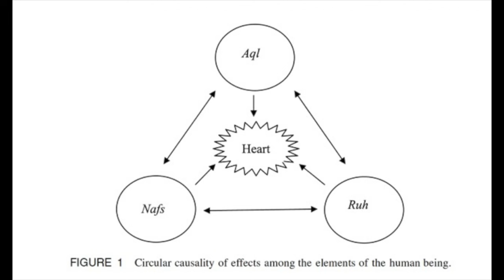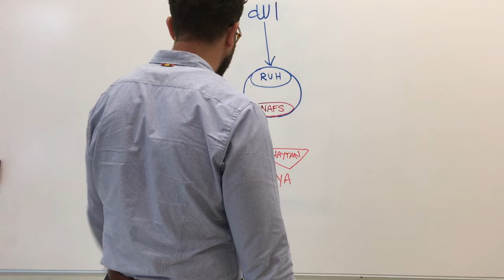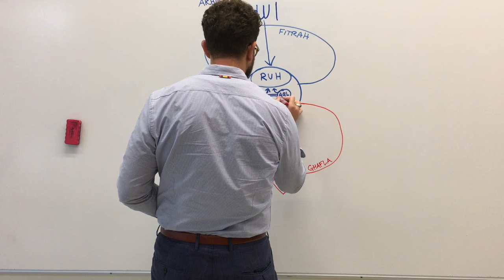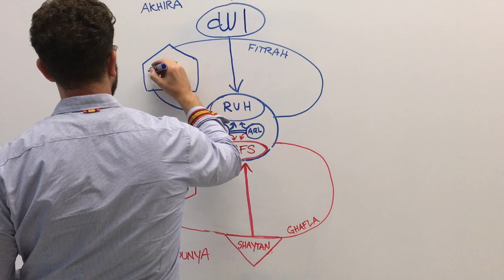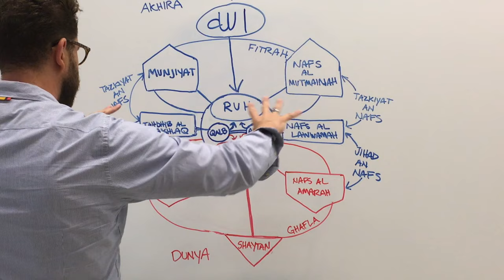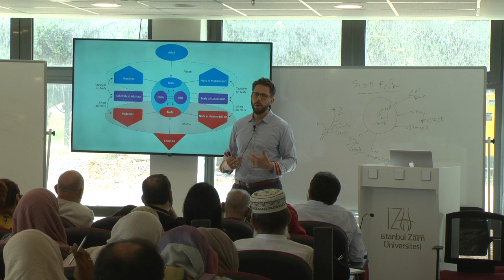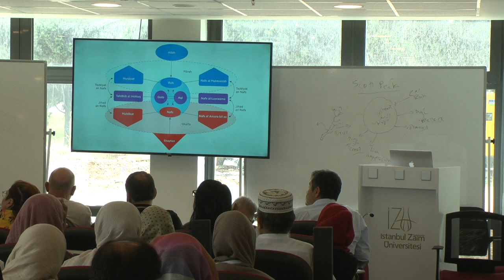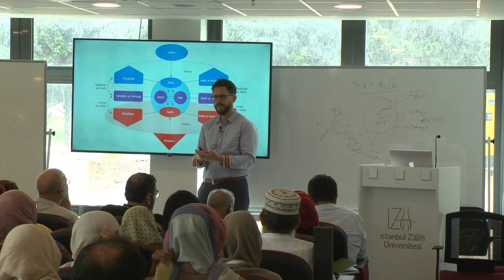An Islamic Model of the Soul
Dr. Abdallah Rothman explains the model that was developed from his research on Islamic Psychology and Psychotherapy, published in the Journal of Health and Religion and his book 'Developing a Model of Islamic Psychology and Psychotherapy'.